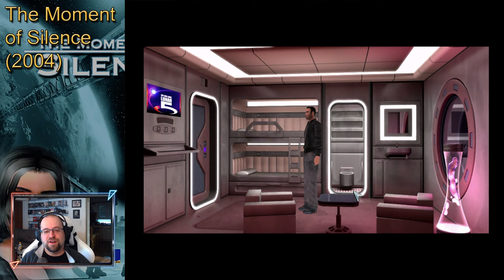The Moment of Silence ♦ #21 ♦ Lunar 5 ♦ Let's Play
Wir haben im Lotto gewonnen und sind jetzt auf Luna 5 angekommen. Aber warum sind wir genau hier? Das wir wirklich im Lotto gewonnen haben bezweifle ich.

Spiel: The Moment of Silence
Genre: Adventure

♦♦♦♦ Wo kaufen? ♦♦♦♦